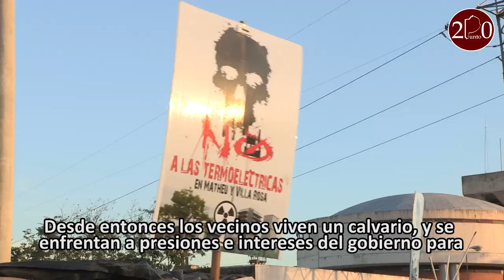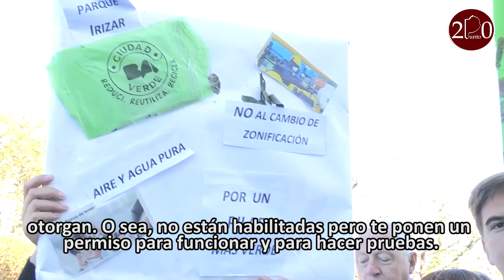Continúa la lucha de los vecinos contra las termoeléctricas de Pilar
A pesar de estar judicialmente impedidas de funcionar, APR Eenergy y Araucaria, instaladas ilegalmente en Pilar, siguen encendiendo sus turbinas y contando con el aval del gobierno nacional, provincial y local.